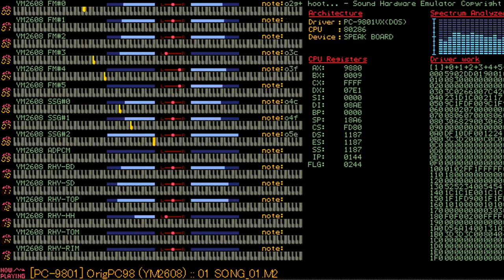(PC-98 Remix) Does the Forbidden Door Lead to This World, or the World Beyond? - Touhou 16: HSiF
Legit PC-98 Remix of the Stage 5 theme from Touhou 16: Hidden Star in Four Seasons made in PMD MML

Talk about a long title, huh! I fell in love with this song as soon as it started playing on the game so I decided to pc-98 remix it because why not
It kinda reminds me of Japanese Saga, i had some inspiration from it when I began writing this cover.
Also, this cover was made with the intent of playing fine barely missing anything in both soundchips of the PC-98 (YM2203 and YM2608) if you have any PMD player, try turning channels 4-6 and the Rhythm Sound Source off ;)